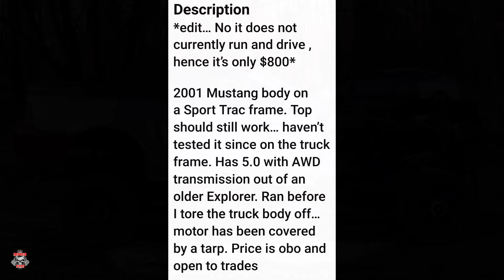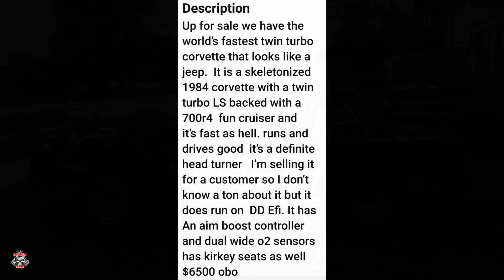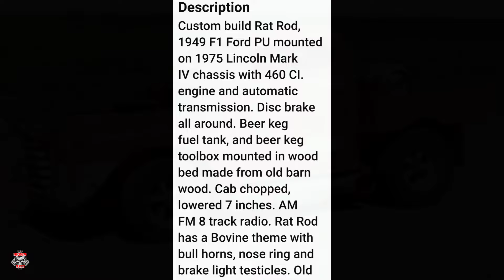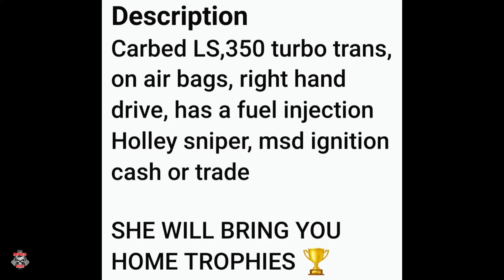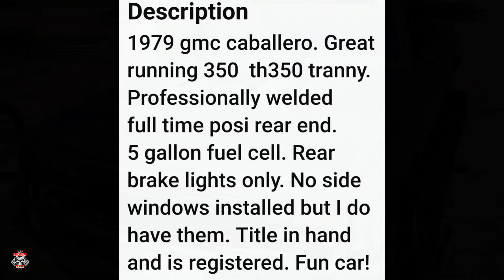WTF CAR FINDS ON FACEBOOK MARKET PLACE! Ep33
join us as we search facebook marketplace for some truly wtf cars and trucks currently listed for sale.